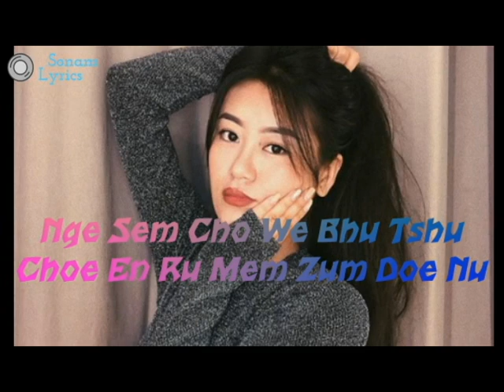LOJU PEEW X YULHA II Lyrics Video II Sonam Lyrics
Listen to LOJU - PEEW X YULHA by PEEW on SoundCloud